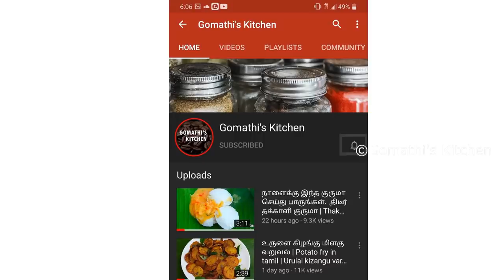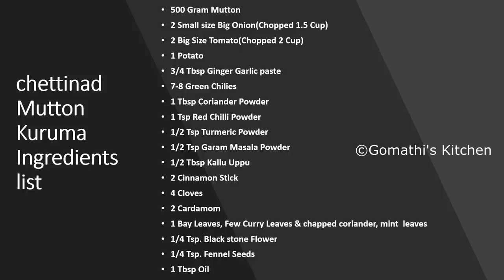mutton kurma in tamil | mutton kurma recipe in tamil | mutton kulambu in tamil